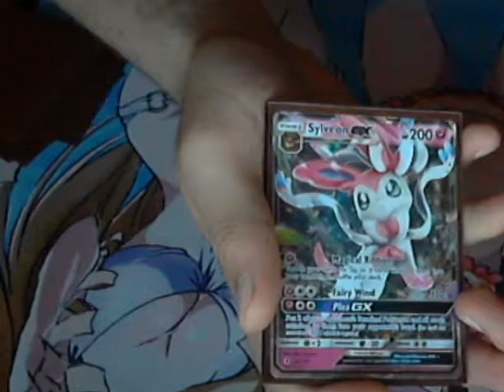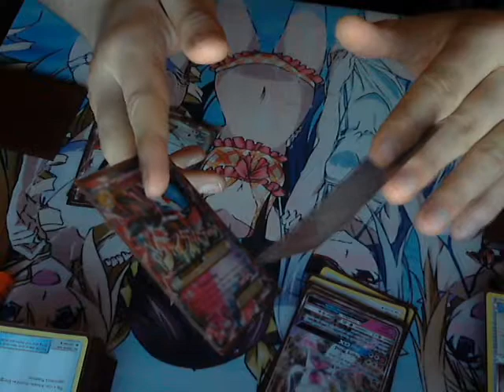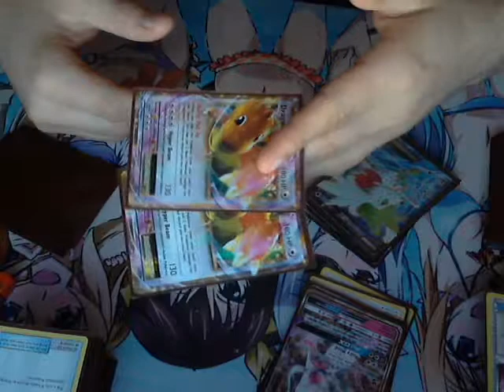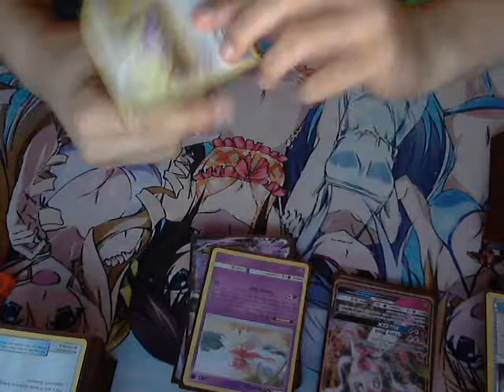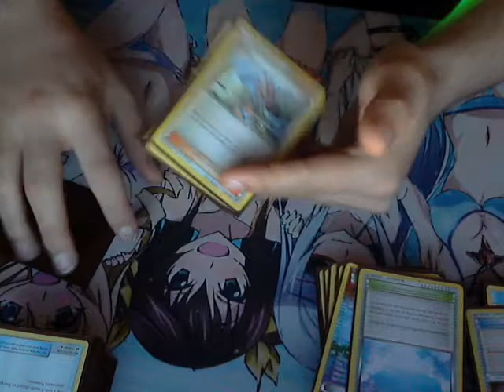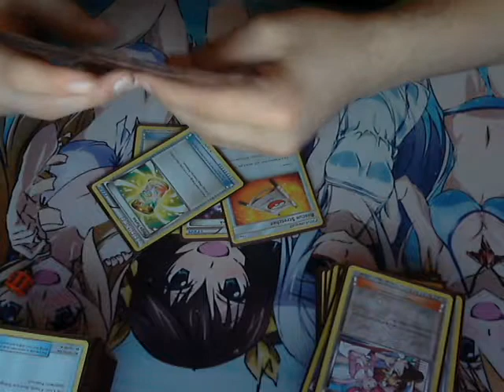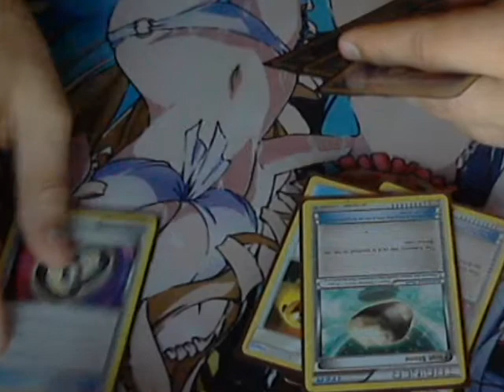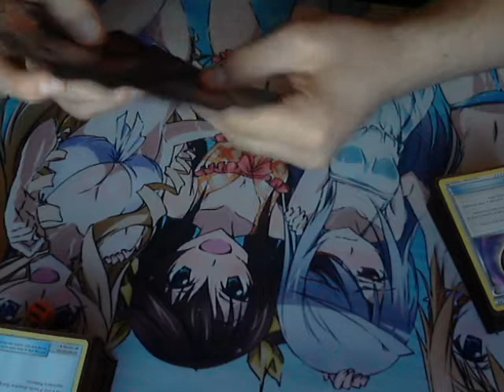Team Wisemen Please the Gardevoir Fanbois by reviewing a sylveon gardevoir deck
The man the myth, Emmanuel's Decklist